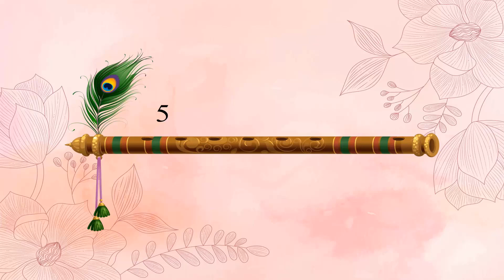वीर बालक_(Naman Hindi Reader Class-7_Chapter-5)